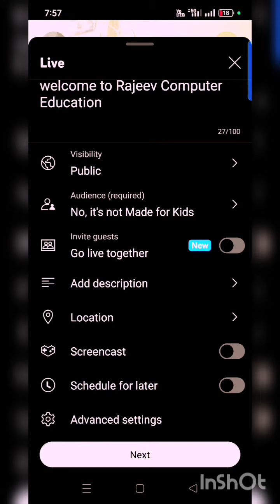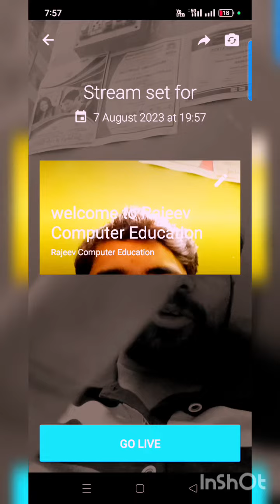aaj hamre channel ka live stream start ho gaya is ka live video